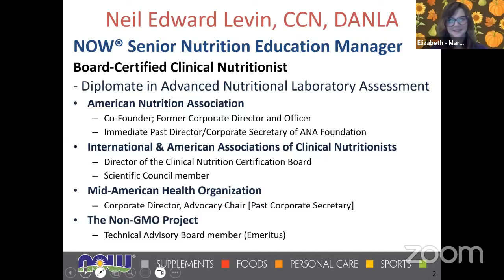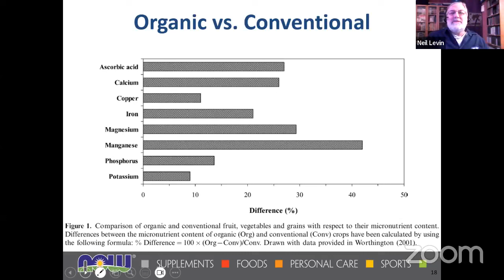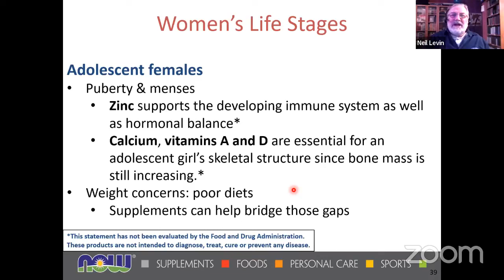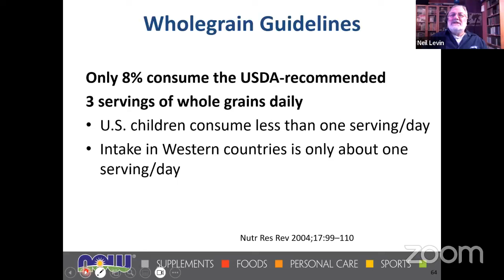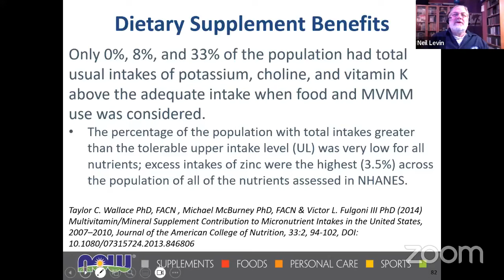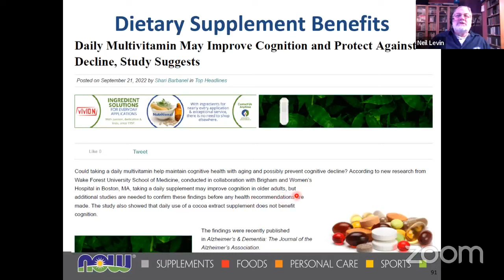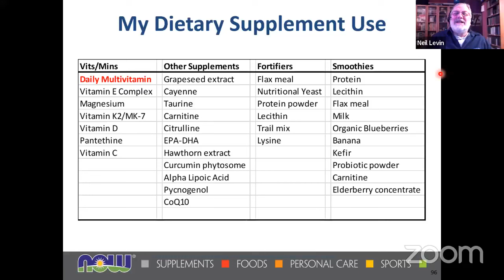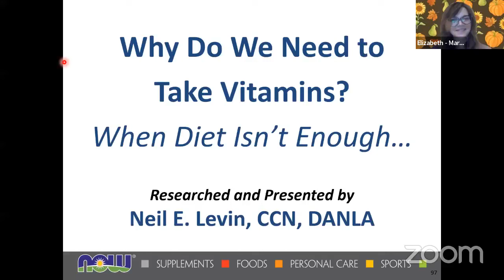WHY DO WE NEED TO TAKE VITAMINS? WHEN DIET ISN’T ENOUGH…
Recorded 11-15-23
with Neil Levin, CCN, DANLA, Now Foods Health Group’s Senior Nutrition Education Manager.